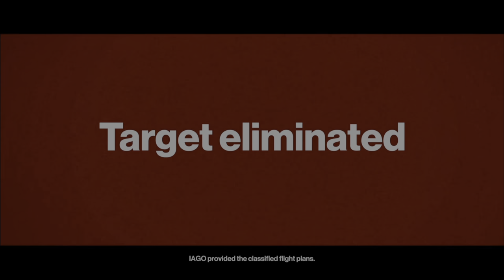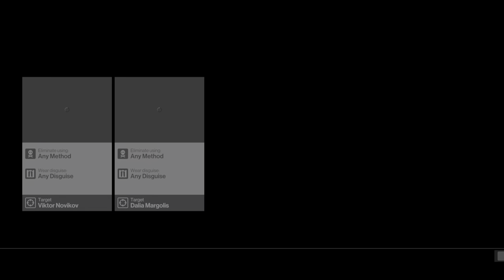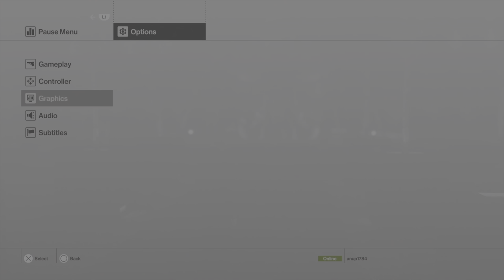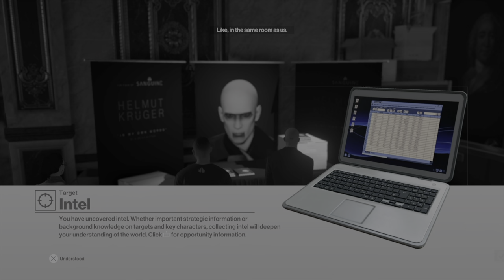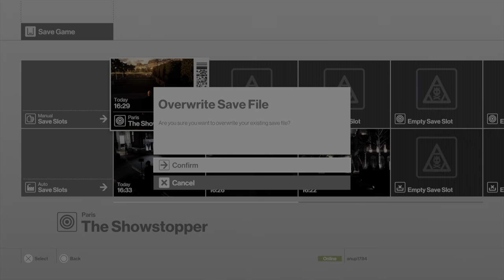Lets Play | Hitman (2016) | PS5 Gameplay | The Showstopper | Paris | 4K HDR 60 FPS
Welcome to lets play for Hitman (2016). This gameplay has been captured from PS5 at 4K 60 fps with HDR. This gameplay covers The Showstopper mission which takes place in Paris.

Hitman (2016) is the 6th instalment to the Hitman video game series. It was released on March 11th, 2016 digitally, and was released in retail on January 31st, 2017[. It was released for Microsoft Windows, macOS, Linux, PlayStation 4 and Xbox One. Now with backwards compatibility, it can be played on PS5 with an unlocked frame rate as well.

Each episode in the game features a sandbox-type environment the player can freely explore. Players can incapacitate specific NPCs and wear their clothes as disguises, which allow Agent 47 to access restricted areas, initiate conversations with targets or other NPCs, and perform actions that would otherwise be highly suspicious. Some NPCs, referred to as "Enforcers", will see through 47's disguises. Agent 47 can try to blend in to prevent this from happening. Levels can accommodate about 300 NPCs, each of which reacts to the player's actions differently and has their own unique routines. Acting strangely, such as crouching or taking cover in a crowd, will raise suspicions. If 47 tries to enter a restricted area, he may have to be frisked by guards, requiring him to discard weapons or illegal items before being searched. The artificial intelligence (AI) of NPCs has several alert phases. Guards will escort Agent 47 from a restricted area if he is found trespassing and his disguise may be compromised if a NPC sees him perform an illegal action. An alert guard will first try to arrest 47, but if he resists or tries to run, they will open fire on him. Guards can be distracted[ and Agent 47 can hide the bodies of incapacitated individuals and other evidence to avoid alerting other NPCs. Agent 47 can also enter Instinct Mode, which highlights the locations of the targets, as well as useful items, guards, and other important information. After killing his target, Agent 47 needs to locate an exit to complete a mission. A player's mission performance review is rated with a five-star rating system and is influenced by factors such as time elapsed, the number of non-target NPCs killed, sightings of 47, appearances on CCTV cameras, and discoveries of victims' bodies